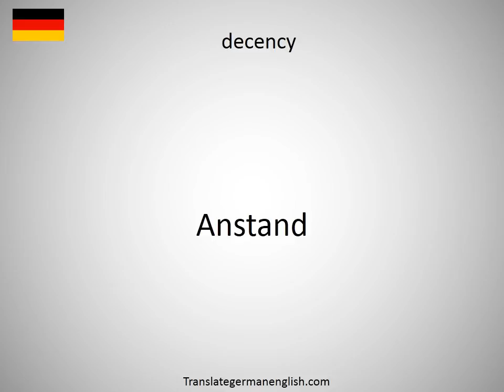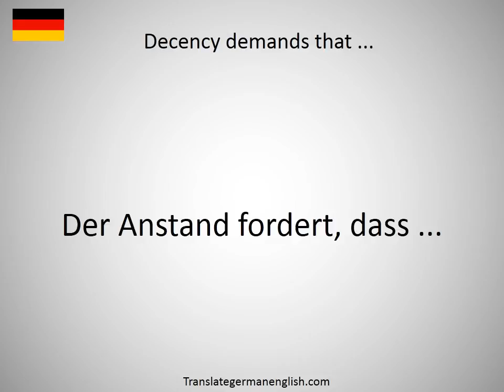How to say December weeks in German?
How to say December weeks in German? Learn the pronounciation December weeks! How to Pronounce December weeks. Expand your vocabulary, learn German words. Practice German online. Use this free pronunciation guide to practice words at a time. Learn German for free. Thank you for viewing, please like or subscribe! hoe om te sê, si të thuash, እንዴት እንደሚናገር, wie sagt man, comment dire, come dire, como dizer, как сказать, nasıl denir, cómo decir, 怎么说, πώς να το πω, hoe zeg je.